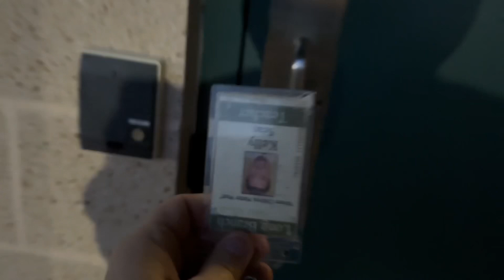Morning Message 2/27/2024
Fingerplay - Here is the beehive